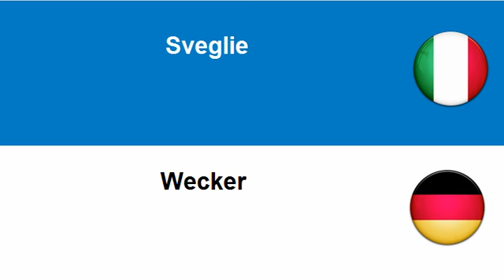Imparare il tedesco = Orologeria